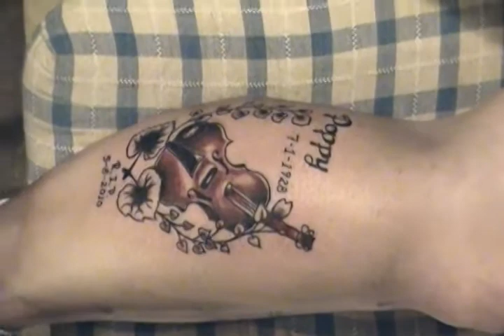My wife's new tattoo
This tattoo is in memory of my wife's grandfather